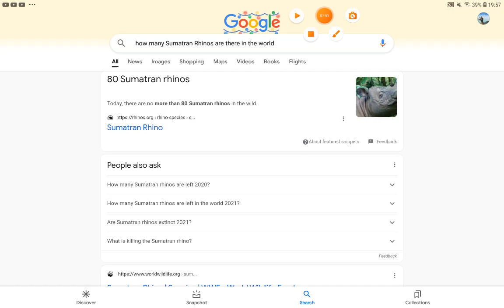episode 7 building a Sumatran Rhinos enclosure🐂